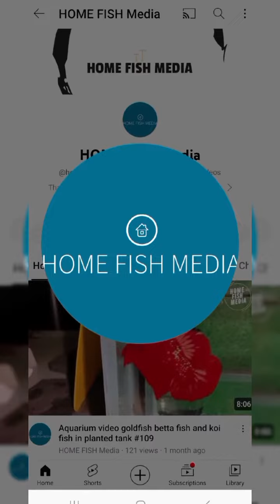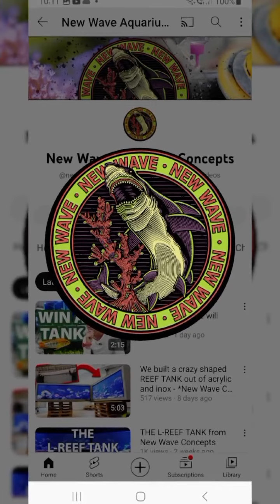Amazing Aquarium Channels to watch (part 14)@aquariumagic